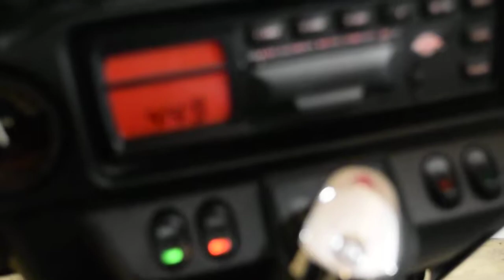2014 Harley-Davidson Ultra Classic | Used motorcycle for sale at Monster Powersports, Wauconda, IL